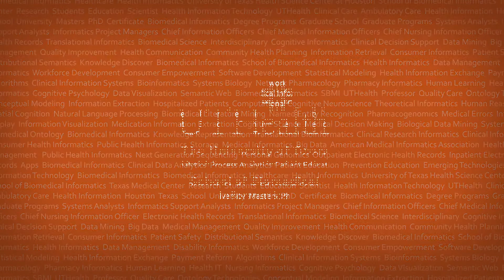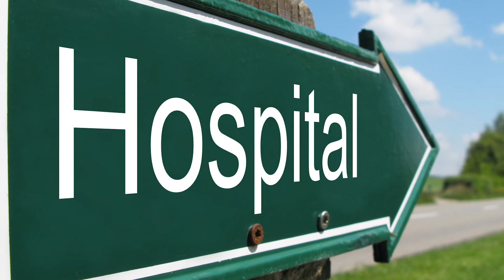Defining Biomedical Informatics: Public Health Informatics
UTHealth School of Biomedical Informatics PhD student Rafeek Yusuf, MD, shares his story and his take on the field of public health informatics.